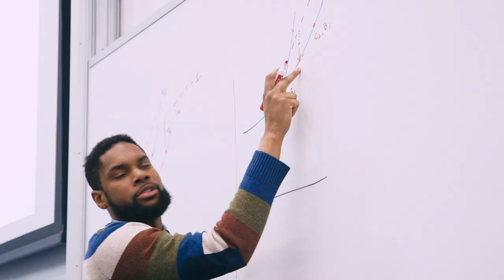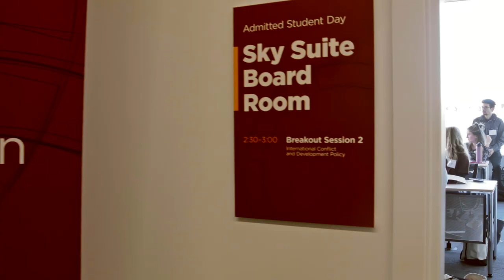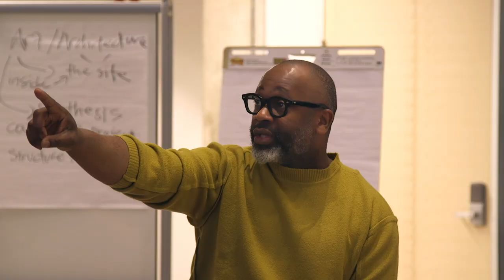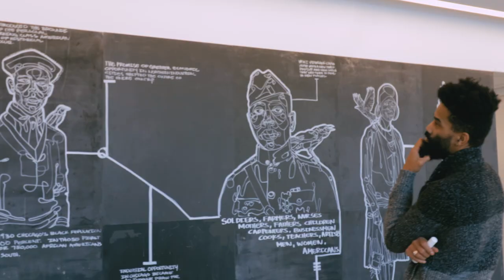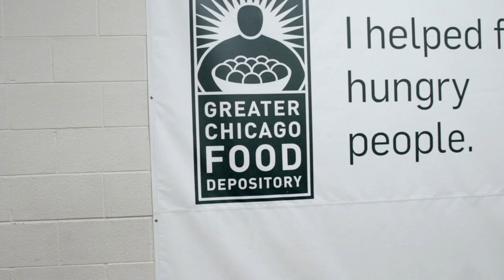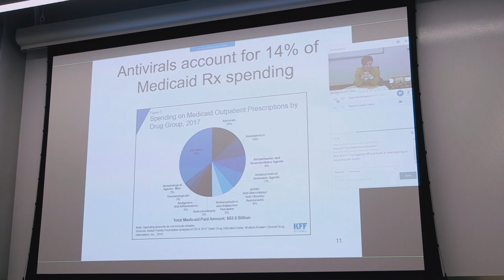Welcome to the Keller Center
The University of Chicago Harris School of Public Policy is a driving force for rigorous thinking and evidence-based approaches to address our world’s most important problems. Now more than ever, the world needs a new generation of leaders dedicated to finding clear-eyed solutions to society’s issues.

Thanks to the generosity of our donors, the Keller Center offers a world-class destination on Chicago's South Side where students, scholars, policymakers, and civic leaders can learn, work, and collaborate in confronting the challenges facing our city and the world.